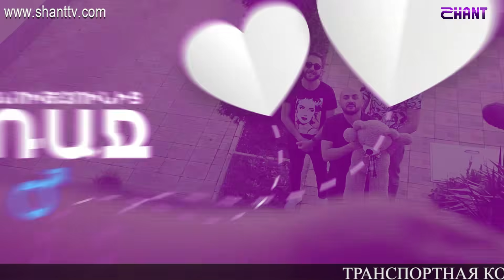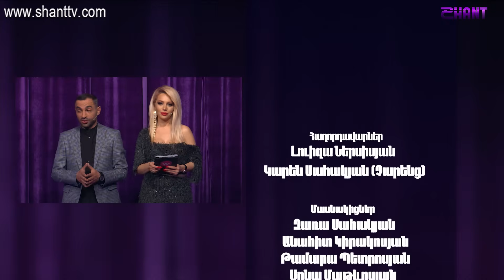Women's Club - Episode 32